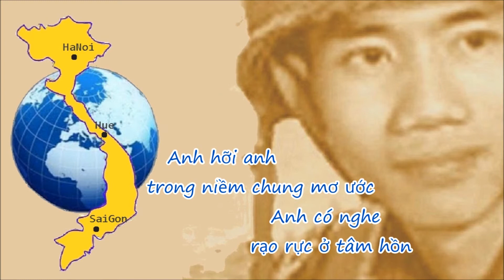Trái Tim Việt Nam - Nhạc Nguyễn văn Đông - Giọng ca Tâm Hảo